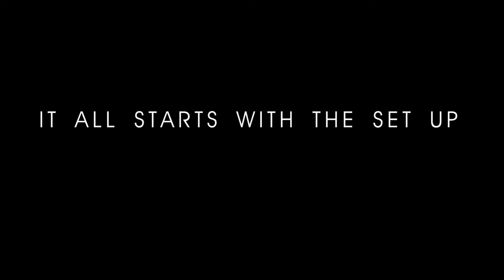CTA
It all starts with the setup...

Video & Editing : Mario Rodrigues